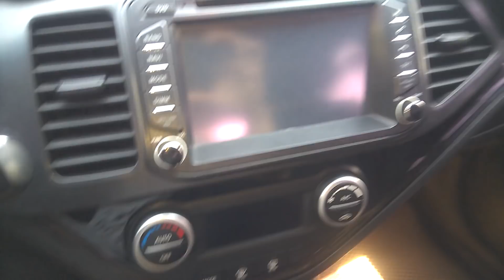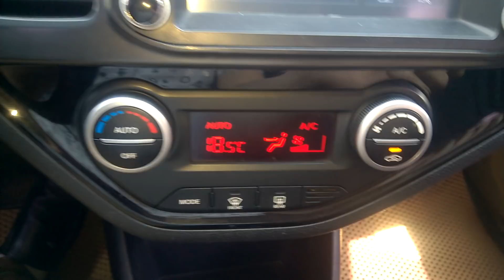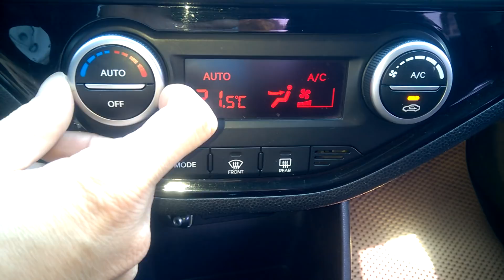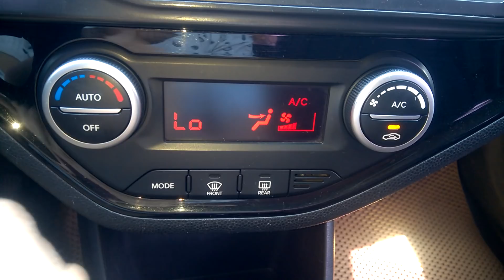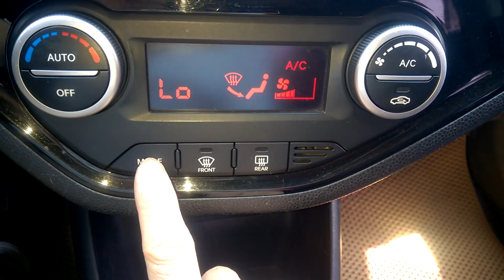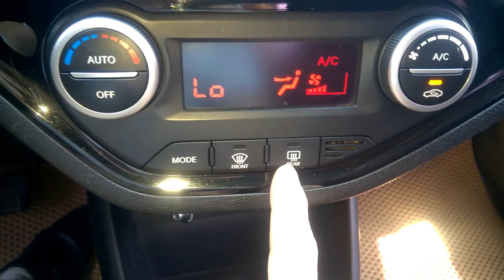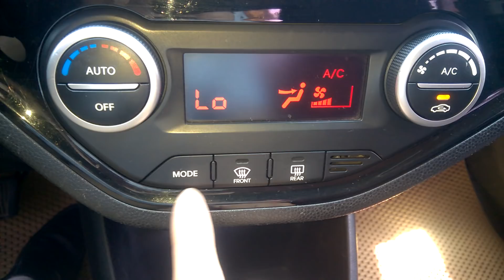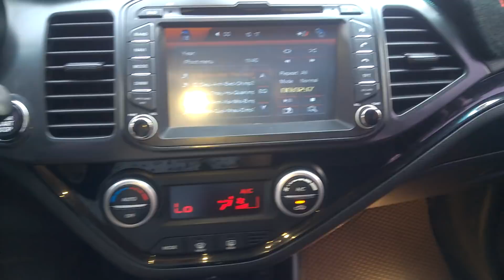Bí quyết sử dụng điều hòa ô tô tự động "chuẩn " | how to use car air conditioner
học lái xe | Hướng Dẫn sử dụng điều hòa ôtô đúng cách | dieu hoa tu dong va dieu hoa co khac nhau nhu the nao
HƯỚNG DẪN SỬ DỤNG ĐIỀU HÒA ÔTÔ ĐÚNG CÁCH
Điều hòa là một tiện nghi không thể thiếu trên ô tô trong những ngày hè nóng nực. Sử dụng điều hòa hợp lý sẽ giúp bạn tiết kiệm kha khá hầu bao của mình.
Ở điều hòa xe hơi, cảm biến nhiệt được đặt ngay trong họng gió ra của điều hòa. Nó chỉ ra lệnh ngắt lốc lạnh khi nhiệt độ gió ra đạt 5 - 7 độ C và đóng trở lại khi nhiệt độ tăng lên khoảng 12 độ C. Ở điều hòa cơ (chỉnh tay), cần chỉnh nhiệt độ “xanh/đỏ” chỉ đơn thuần là để trộn hai luồng khí nóng lạnh với nhau sao cho nhiệt độ gió thổi ra là vừa phải, chứ không có tác dụng đóng ngắt lốc. Như vậy để tiết kiệm nhiên liệu thì phải ngắt lốc theo một trong hai cách như sau:

- Không bật công tắc A/C, khi đó không bao giờ lốc đóng, sẽ tiết kiệm nhiên liệu.
- Gạt nút “xanh/đỏ” về xanh nhất. Khi đó không có việc trộn khí lạnh với khí nóng nên nhiệt độ trong cabin xe sẽ sớm được làm mát nhất và dàn lạnh sớm đạt nhiệt độ để ngắt lốc nhất.
- Việc điều chỉnh mức quạt lớn sẽ tiêu tốn nhiều điện năng hơn, máy phát sẽ làm việc nhiều hơn để nạp bù vào ắc-quy nhưng nhiên liệu tiêu thụ là không đáng kể.
Sử dụng điều hòa hợp lý

Từ các phân tích ở trên, chúng ta thấy cách sử dụng điều hòa hợp lý nhất là gạt nút “xanh/đỏ” về xanh (lạnh) nhất, và sau đó điều chỉnh tốc độ gió theo ý muốn. Ngoài ra, một số kinh nghiệm sau đây sẽ giúp bạn sử dụng điều hòa hợp lý hơn nữa.

1. Bạn nên dán kính mờ, có thể dùng thêm rèm hoặc sử dụng tấm chắn nắng, các vật này sẽ hạn chế ánh nắng trực tiếp “hun nóng” không gian trong xe. Vào mùa hè khi đỗ xe ngoài trời bạn tìm chỗ râm mát nhất nếu có thể, và nên hạ các cửa kính xuống 1-2cm giúp không khí trong ngoài xe lưu thông với nhau.

2. Khi lên xe, do nhiệt độ trong xe rất cao cho nên trước khi bật điều hòa bạn hãy làm giảm nhiệt trong xe xuống: đóng mở cửa vài lần trước khi ngồi lên xe, hạ hết kính xe xuống, lấy gió ngoài, bật quạt gió nấc cao nhất, chạy xe vài phút rồi khi máy chạy đều bạn có thể đóng cửa kính, bật A/C, lấy gió trong, sau đó giảm dần mức quạt phù hợp để có độ lạnh vừa ý.

3. Thông thường bạn nên để quạt lấy gió trong khi vừa bật A/C để không khí bên trong mau được làm lạnh, chỉ nên lấy gió ngoài khi đi trong môi trường không khí trong lành, hoặc khi trời mát để xe có dưỡng khí.

4. Nên chuyển sang chế độ lấy gió trong khi gặp mưa to vì lấy không khí ẩm lúc này có thể gây nước ẩm đóng giọt trong cabin. Khi đi xe qua vùng ngập nước cao, an toàn nhất là nên tắt điều hòa bao gồm cả quạt gió.
5. Có nghiên cứu đã cho thấy kết quả: nếu xe tắt điều hòa và hạ cửa kính ở tốc độ dưới 80km/h thì sẽ tiết kiệm nhiên liệu hơn. Còn khi xe chạy trên 80km/h thì nhiên liệu để chạy điều hòa sẽ ít hơn lượng nhiên liệu xe tiêu tốn để bù vào sức cản không khí lúc hạ kính.

6. Khoảng 15 phút trước khi kết thúc lộ trình, bạn nên hé kính và tắt điều hòa và lấy gió ngoài để nhiệt độ trong ngoài xe đỡ chênh lệch nhiều.

Chăm sóc, bảo dưỡng điều hòa

Cuối cùng, bạn nên định kỳ bảo dưỡng điều hòa đúng hạn tại các xưởng dịch vụ và các gara chuyên nghiệp: dàn nóng, dàn lạnh, phin lọc gió hồi, quạt gió sạch sẽ làm tăng hiệu suất trao đổi nhiệt của điều hòa, kiểm tra gas, khi gas thiếu sẽ làm giảm hiệu suất của điều hòa. Bạn cũng nên kiểm tra các gioăng cao su cánh cửa gầm bệ xem còn bảo đảm độ kín khít không.!